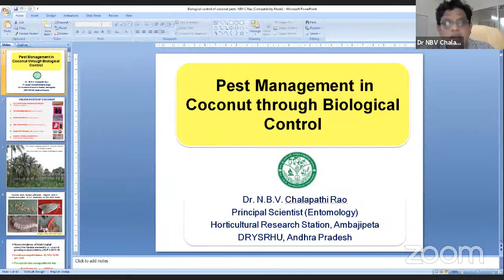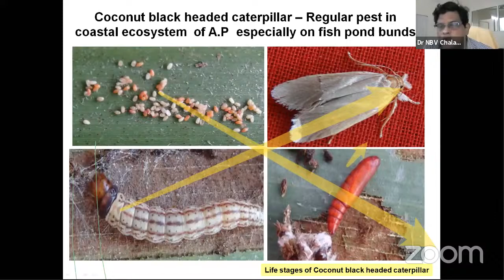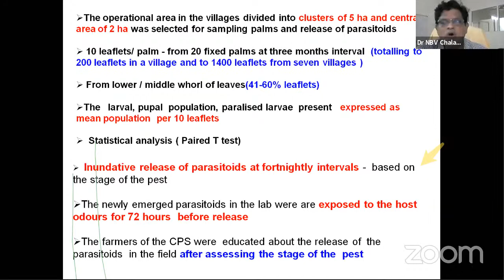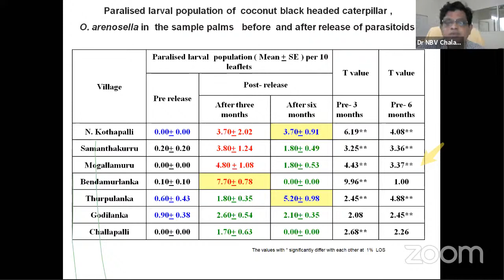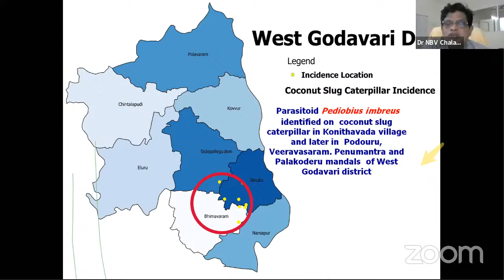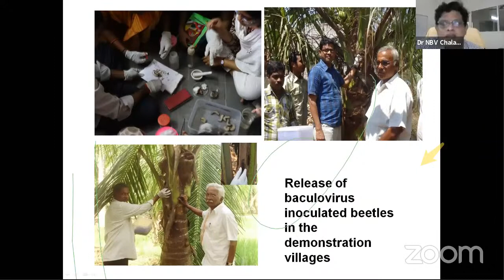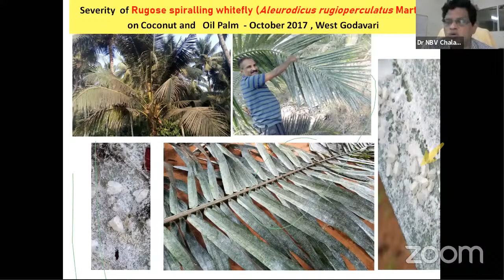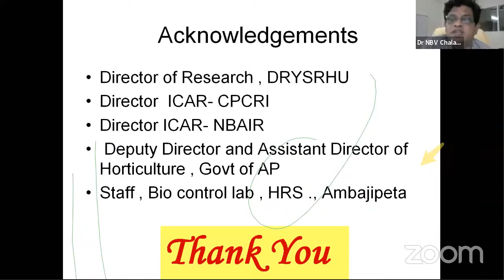Dr.YSRHU Coconut Graduate Readiness Programme-Lecture 10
"Pest management in coconut through biological control" by Dr. N.B.V. Chalapathi Rao, Principal Scientist, HRS, Dr.YSRHU, Ambajipet"